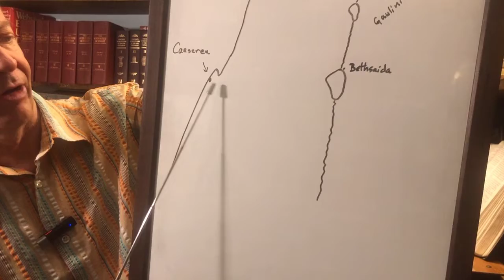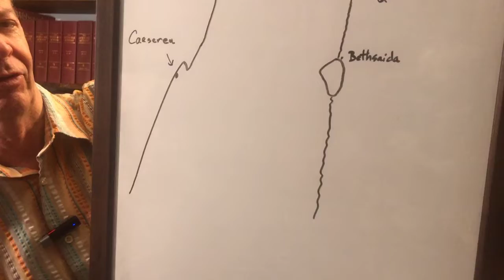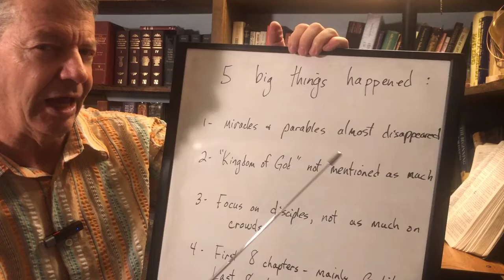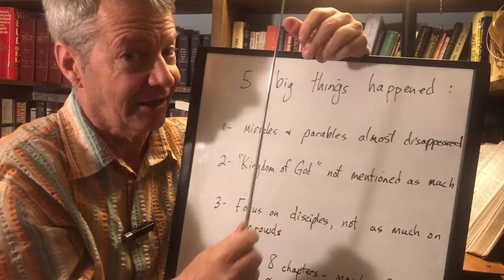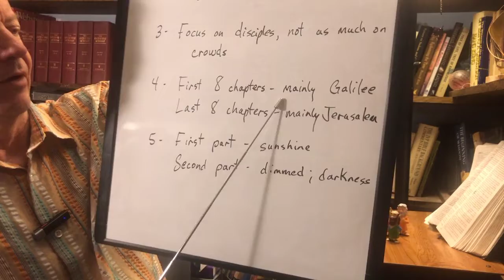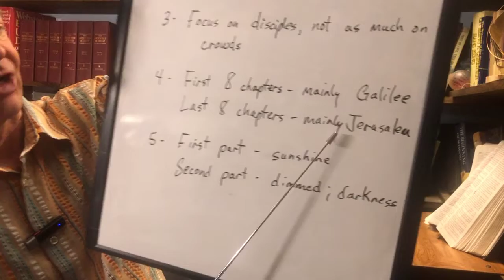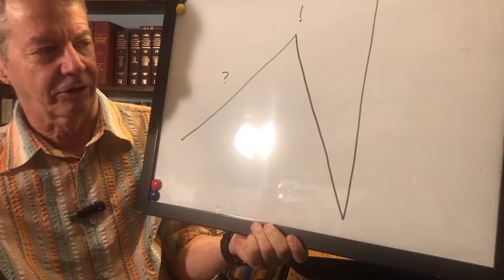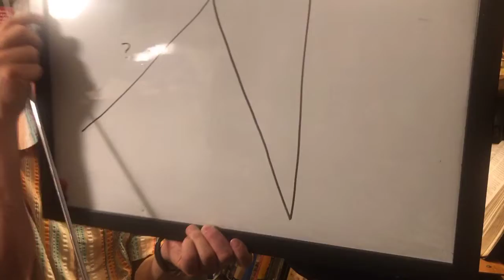Specially for kids: Know the Bible - Mark 8:27-29 Part 7 Peak and changes